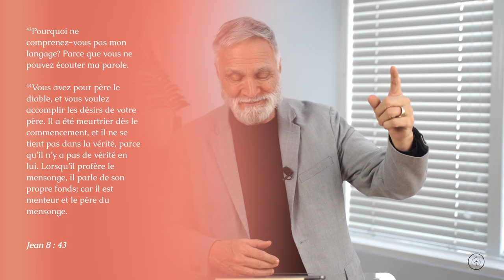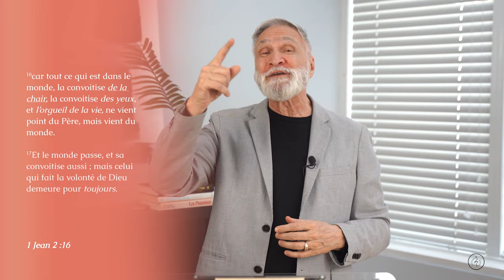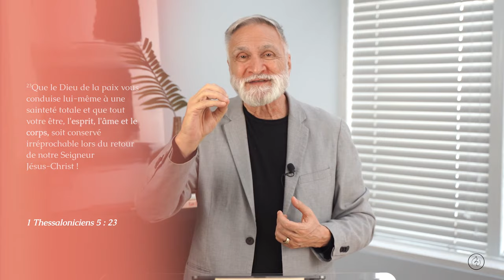Pourquoi tu as besoin du renouvellement de l'âme - Pasteur Alberto Carbone - Partie 1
Prédication préenregistrée de l'église MCI CANADA du 11 avril 2021

Likez 👍
Partagez📣
Commentez ✏